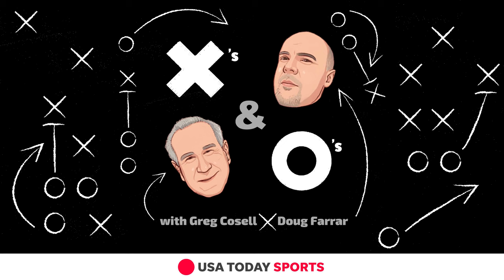The Xs and Os: Greg Cosell and Doug Farrar preview Super Wild-Card Weekend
In this week’s “Xs and Os with Greg Cosell and Doug Farrar,” the guys preview Super Wild Card Weekend with tape study and advanced metrics.

00:00 - Intro
00:31 - Browns at Texans
07:23 - Dolphins at Chiefs
14:59 - Steelers at Bills
17:23 - Packers at Cowboys
22:31 - Rams at Lions
36:20 - Eagles at Buccaneers

FTW launched in 2013 and quickly attracted more than 10 million monthly users. Its focus is on publishing shareable stories that readers can enjoy and distribute on any device, especially smartphones.